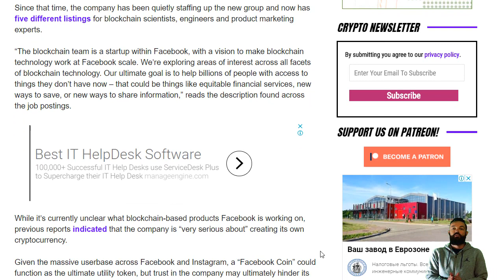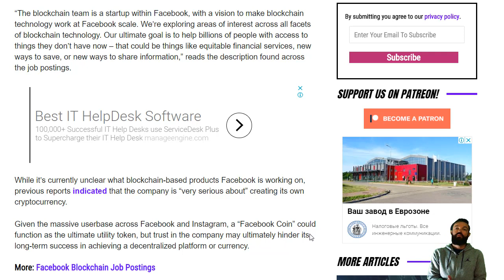Facebook Is Quietly Hiring Blockchain Engineers BTC Cryptocurrency News